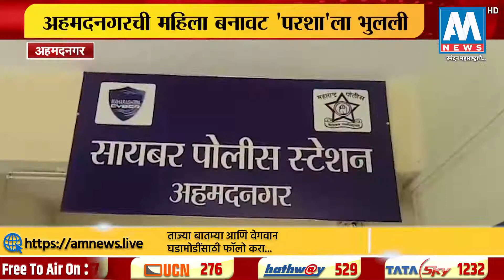अहमदनगर | सैराट फेम अभिनेता आकाश ठोसरला भुलली महिला! अखेर तो 'परशा'अटक